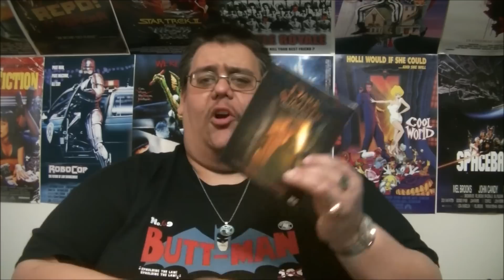What's In The Box? | Horror Pack - January 2017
Tonight, we celebrate the 50th episode of What's In The Box! And, Horror Pack has arrived to be that 50th box opened.  What sort of films will be in this month's box?  Let's find out.